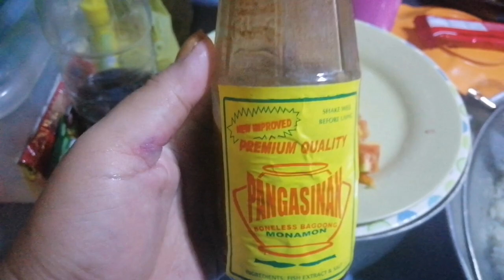Inihaw na talong with kamatis